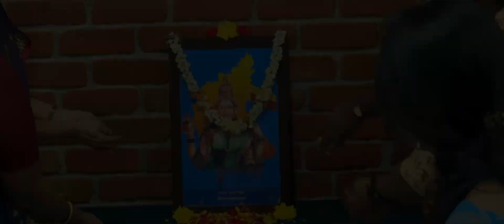Kannada Habba 2024 | Surana College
Karnataka is the janmbhoomi for many and karmabhoomi for many, but most of all, it’s an emotion we carry in our hearts wherever we go. Here’s our students celebrating the rich cultural heritage of Karnataka with Kannada Habba! 🌸